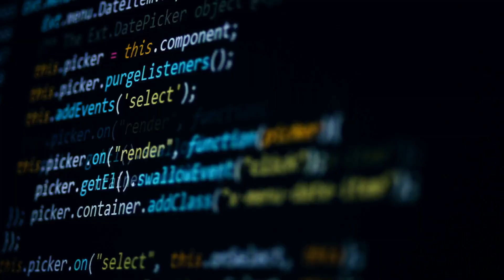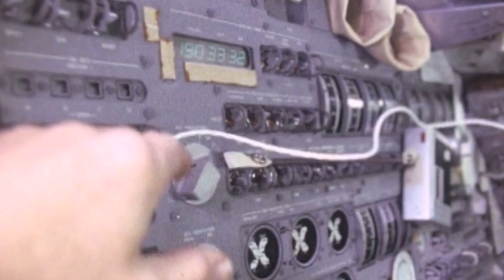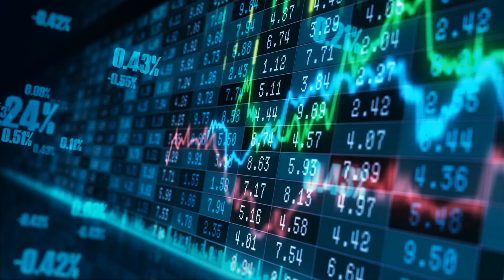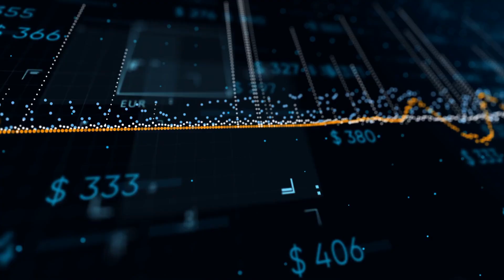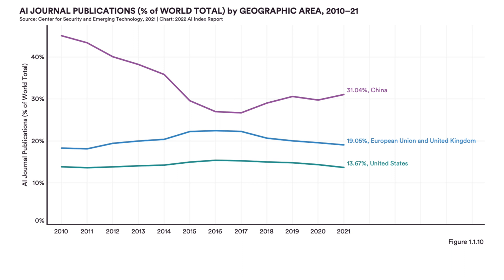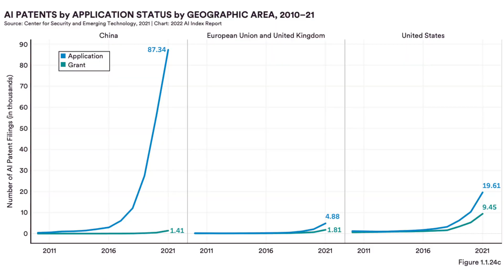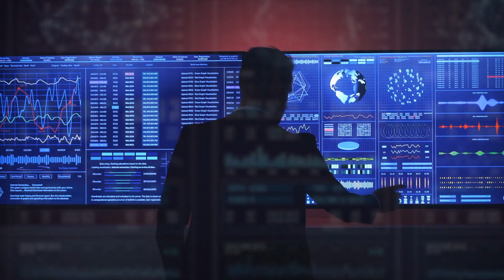The Most Important Competition In History: Artificial Intelligence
This video explores the ongoing race for AI dominance between China and The United States of America.